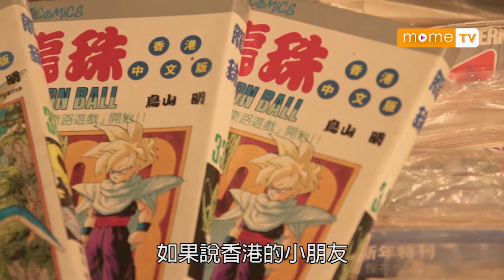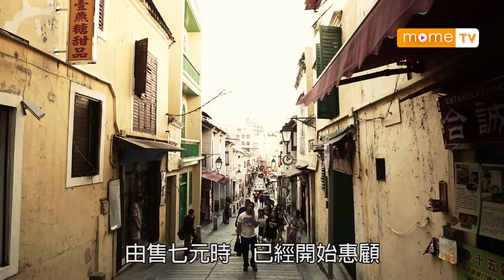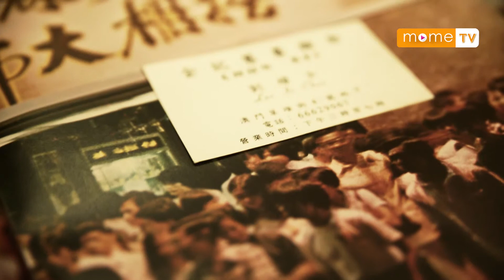【MOME 澳門人情味】全記舊書 4/4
城市急促進步同時, 有多少文字或者歌聲我們不經意地遺忘了? 幸好還有有心人懂得珍惜, 為它們找主人